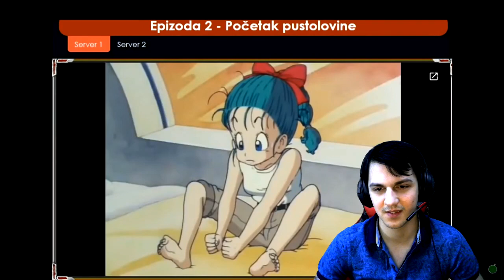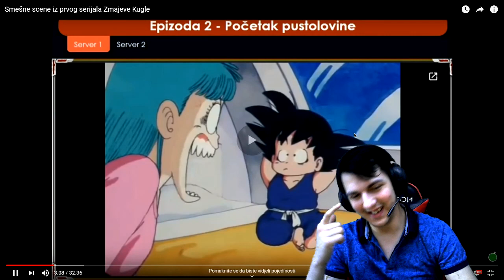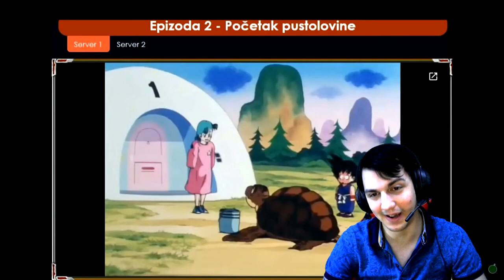REAKCIJA NA SMIJEŠNE SCENE Dragon Ball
Lajk za jos videa

Ako opis čitaš klikni taj lajk 👍
Pretplati se, Besplatno je!!
Hvala vam mnogo Volim vas ❤